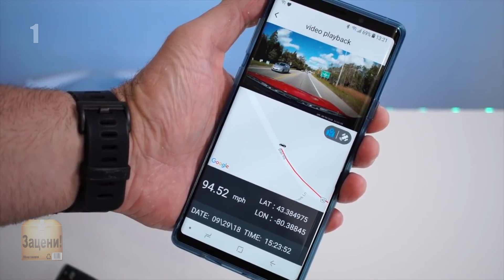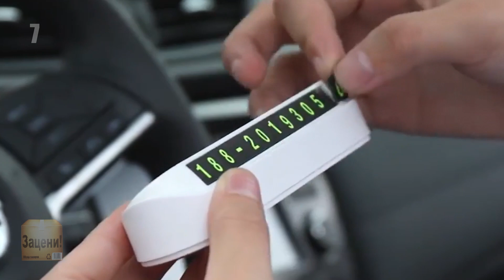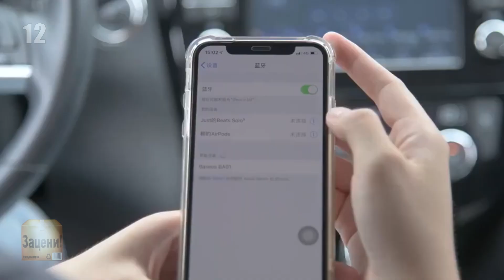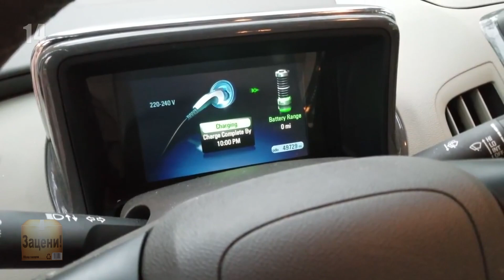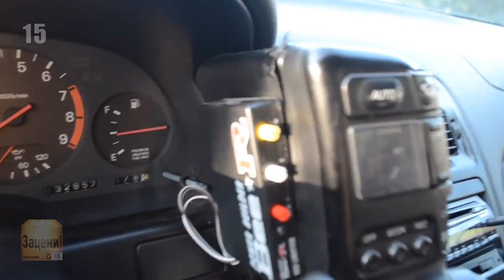Эти АВТОТОВАРЫ Сделают Твою МАШИНУ еще Лучше | 15 Полезных Вещей Для АВТОМОБИЛЯ с АлиЭеспресс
Всем привет дорогие друзья. В этом видео вы увидите 15 полезных товаров для автомобиля с помощью, которых вы сможете улучшить свою машину, украсить, привести в порядок, сделать комфортнее и многое другое.

6. Накладки на дефлектор и
7. Табличка с номером телефона и
8. Ресницы на фары и
10. Виниловая пленка под ржавчину и
11. Тестер тормозной жидкости и
12. Переходник aux bluetooth и
14. Зарядное устройство для электромобилей и